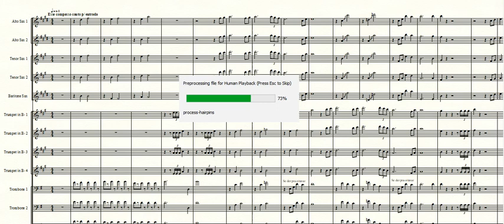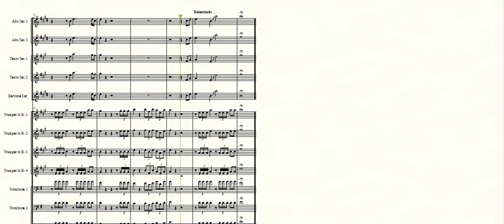Arranjo para Big Band - Canção do Apocalipse - Diante do Trono